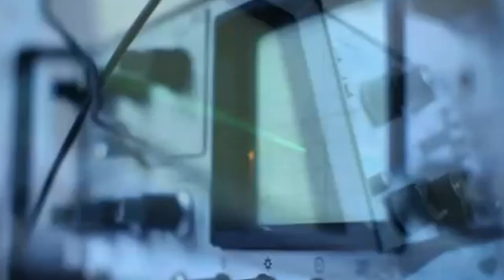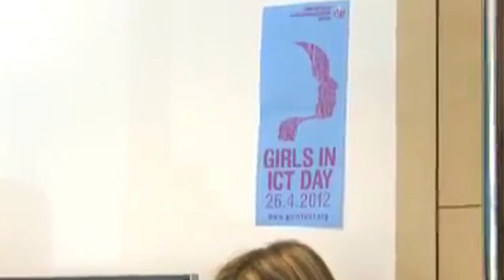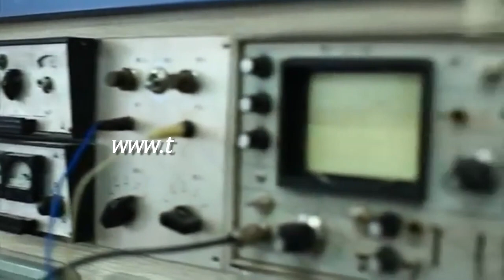الفتيات في يوم تكنولوجيا المعلومات والاتصالات 2013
Arabic version of the 2013 ITU video promoting Girls in ICT Day 2013, featuring video contributions from this year's Girls in ICT Day events around the globe.

What is Girls in ICT Day?
International Girls' in ICT Day is an initiative backed by ITU Member States in ITU Plenipotentiary Resolution 70 (Guadalajara, 2010) to create a global environment that empowers and encourages girls and young women to consider careers in the growing field of information and communication technologies (ICTs). International Girls in ICT Day is celebrated on the 4th Thursday in April every year.

International Girls in ICT day will next be observed on 25 April 2013.

What is a Girls in ICT Day event?  These are events where girls and university students are invited to spend the day at the office of ICT companies and government agencies so they better understand the opportunities the ICT sector holds for their future.  Ministries of ICT, Education, Labour, Youth, National ICT Regulatory Authorities, ICT companies, academic institutions, relevant UN agencies, NGOs and other stakeholders are encouraged to organize Girls in ICT day events on 25 April 2013. The ITU Secretary General invites all ITU Member States and Sector Members to organize events attracting as many girls and young women as possible.

To ensure that interested students can find more information about such events in their country, the ICT Studies and Careers Section includes links to national Girls in ICT Day activities.  Public and private sector organizations are encouraged to consult the Girls in ICT Day Toolkit to help plan a Girls in ICT Day event.  This Toolkit was developed by WITNET, the Global Network of Women ICT Decision Makers created in line with ITU Plenipotentiary Resolution 70.

Some film shots show impressions of the annual Girls' Day in Germany, funded by the Federal Ministry for Family Affairs and the Federal Ministry of Education and the European Social Funds, more